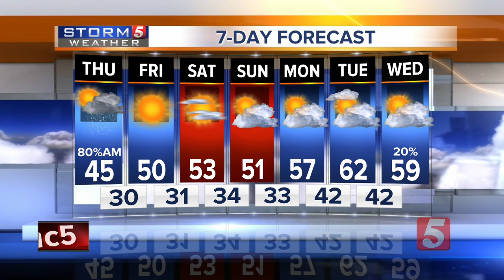NewsChannel 5 Latest Headlines | October 30, 3pm